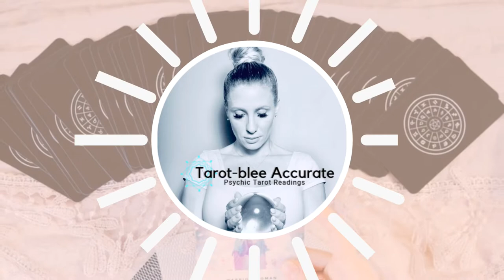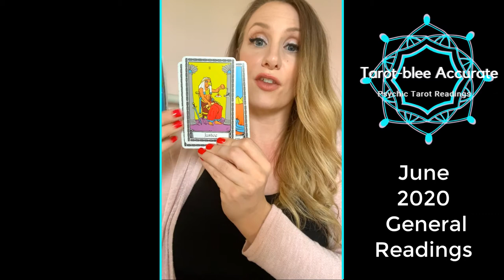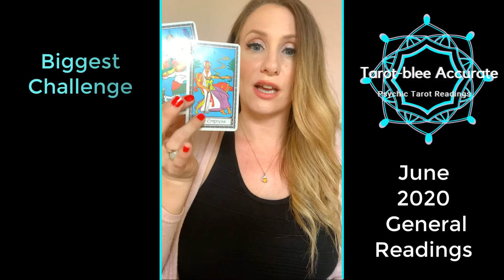June 2020 General Tarot Reading Horoscope for Aries Sun - Overall Guidance from Angels!